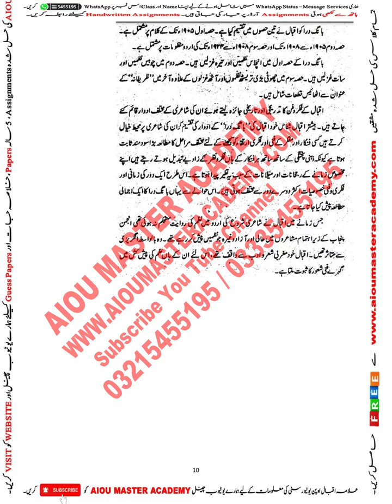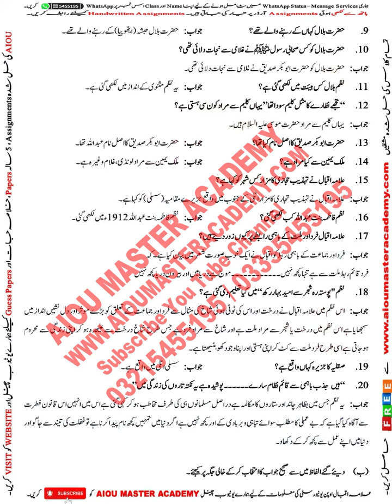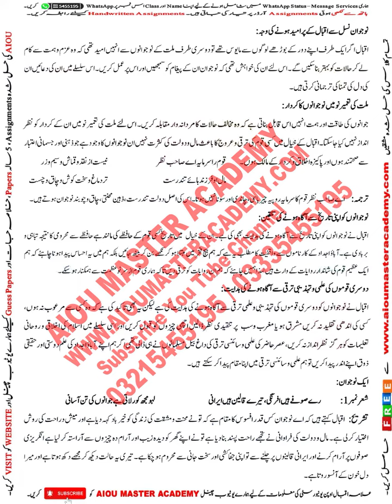AIOU Code 303 Solved Assignment 1. 2.3.4 of SPRING 2023 || IQBALIAT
Subject: IQBALIAT
Solved Assignment No.1.2.3.4
Level: FA
Semester: SPRING 2023

👉Get Free Solved Assignments for Autumn 2022 and all Previous Semesters Autumn and spring semesters.
You Can Also Check from the Above  Website
➡️ FREE SOLVED ASSIGNMENTS
➡️Admission Confirmation
➡️Download AIOU SOFT BOOKS
➡️Assignment Marks
➡️Tutor Letters
➡️Books Dispatch Status
➡️Results
➡️Roll Number Slips
➡️Guess Papers
➡️ 5-Year-Old Papers

👉Link for AIOU Assignments Schedule SPRING 2023 || AIOU Assignments Posting Dates of All Class

Other Keywords:-
aiou assignments covering form
aiou  perth
aiou assignment form
aiou tutor

guess paper,
solved assignments,
code 317,
paper old 2020,
assignments solved,
aiou 317 paper,
paper 2021,
solved